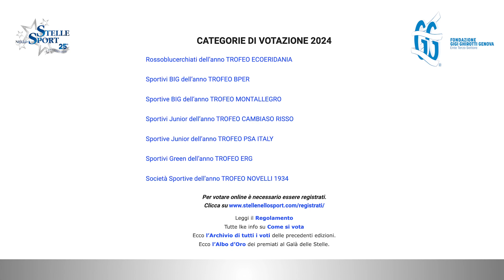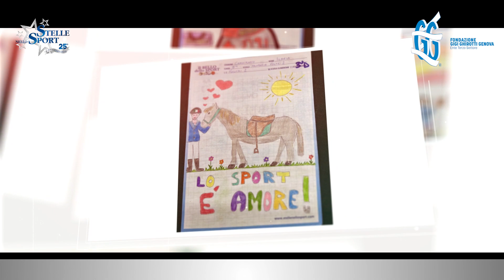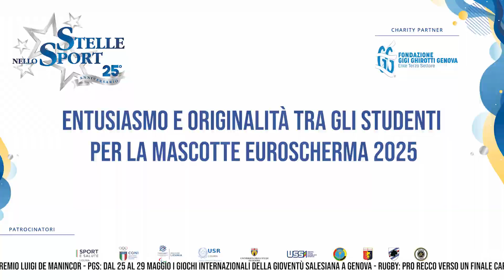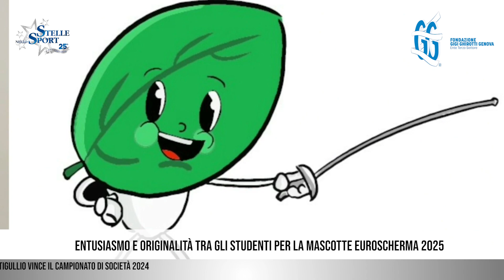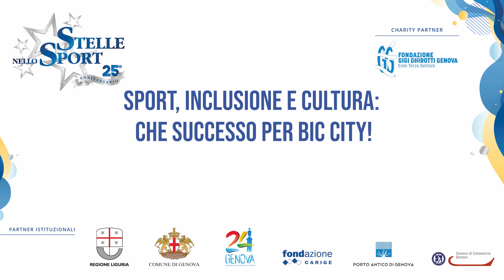Stelle nello Sport - Anno 25 - Puntata 35 del 2 Maggio 2024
Venerdì 24 e sabato 25 maggio il Porto Antico di Genova ospita il Football Freestyle Genova Contest. Nomi altisonanti di questa disciplina sul palco della Festa dello Sport per due serate altamente spettacolari di cui ci parla l’organizzatore Paolo Rossi. A margine della seconda regata regionale di Genova Pra’, la presidente Carola Maccà parla dell’andamento del College Universitario e delle importanti regate internazionali (Mondiali Coastal Rowing e Beach Sprint) in programma a settembre nell’ambito di Genova 2024 Capitale Europea dello Sport.   Entusiasmo e originalità tra gli studenti per la mascotte EuroScherma 2025. Sport, inclusione e cultura: che successo per BIC City! Hip hop realtà emergente in casa Ardita, parla l’insegnante Giulia Lauria. My Sport Sciorba amplia la sua offerta di Sport con l’Apnea Village.  E alla Sciorba rimaniamo per una grande chiusura con il Trofeo Luigi Ferraro di nuoto pinnato, primo atto di UnderWater Dome,  progetto firmato US “Dario Gonzatti” inserito nell’ambito di Genova 2024 Capitale Europea dello Sport.